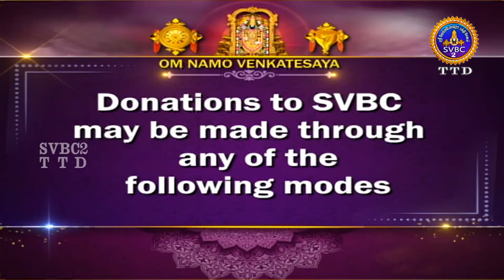Srivari Kalyanotsavam || Tirumala || SVBC2 Tamil || 03-01-2024 || SVBC TTD